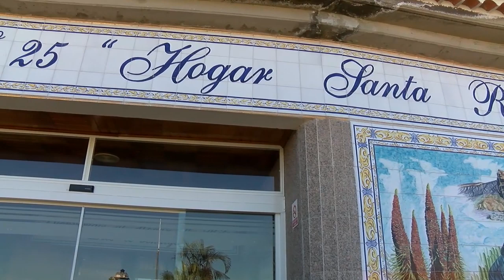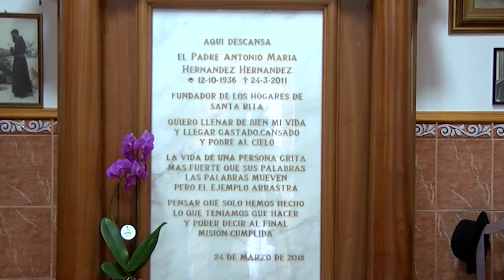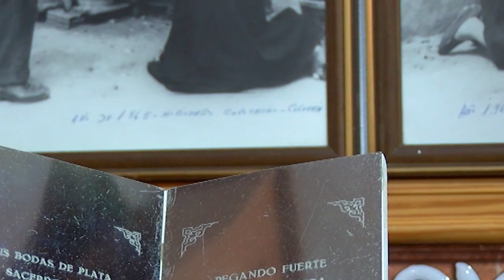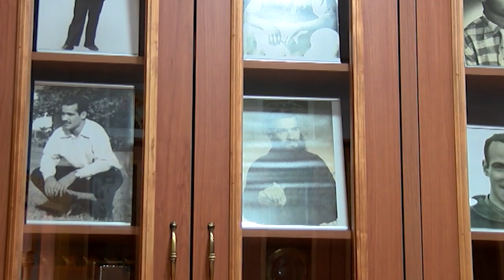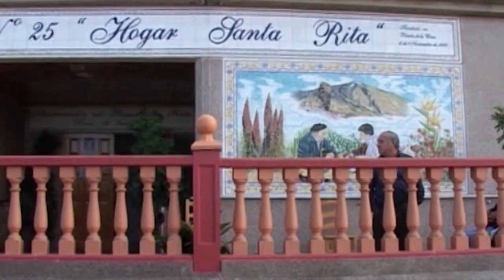Mis amigos los mayores (19 - 08 - 2019)